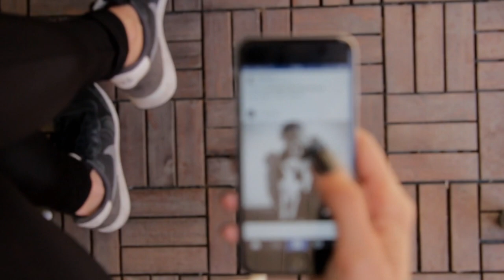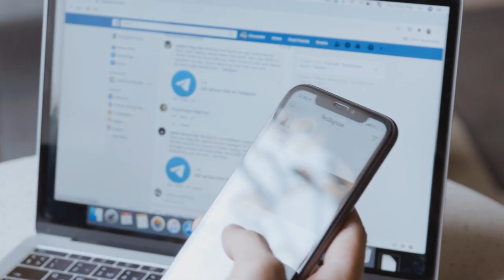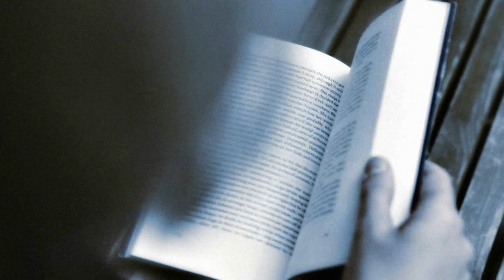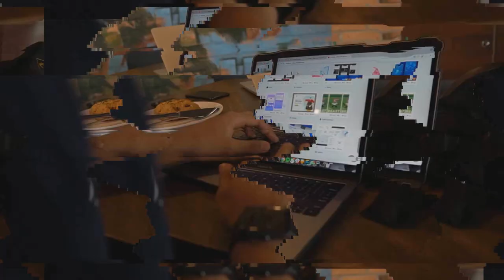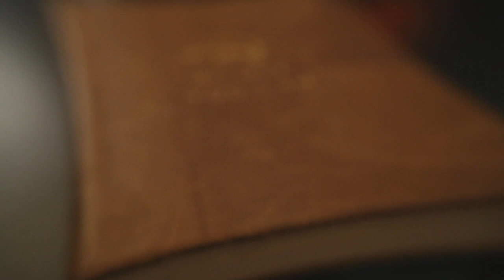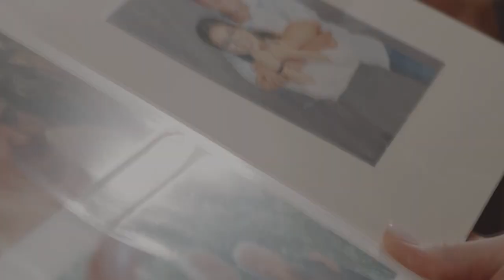LES 10 PIRES HISTOIRES ABONNÉS ! (Thread Horreur Challenge)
Aujourd'hui on se retrouve pour une nouvelle vidéo  avec 10 Thread Horreur !
Après cette vidéo tu ne pourras plus dormir cette nuit aha !

J'espère que tu apprécieras cette vidéo avec ces 10 histoires  , des thread horrible à regarder dans le noir complet..

Rejoins moi sur insta pour discuter avec moi si tu veux ^^